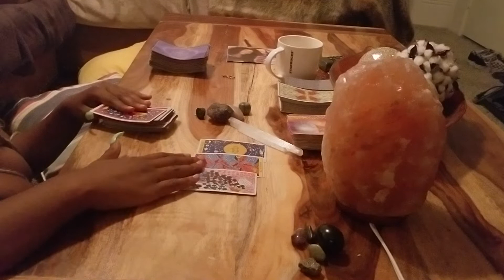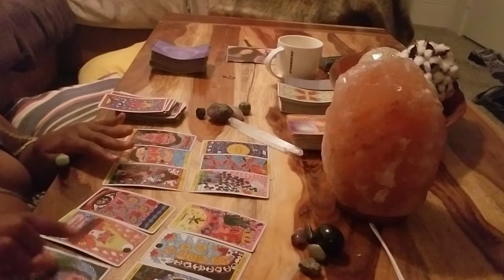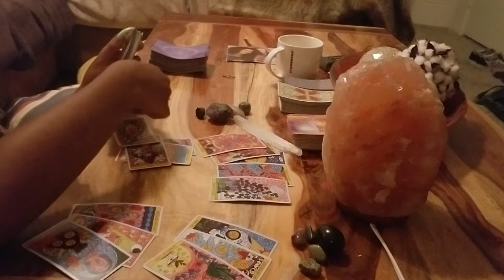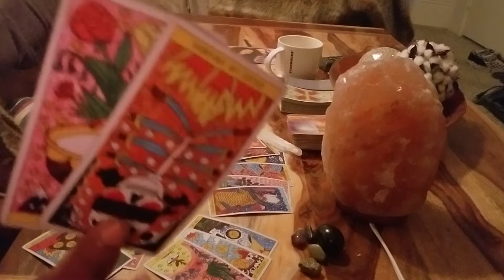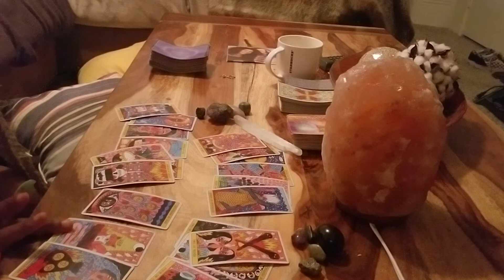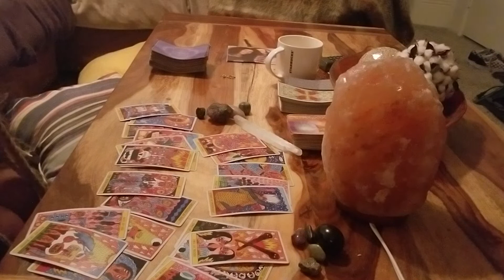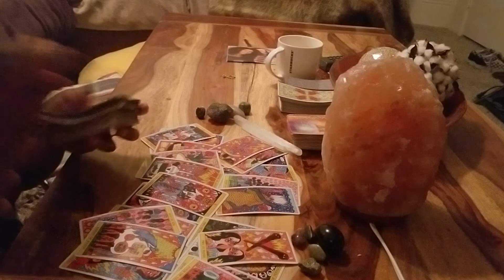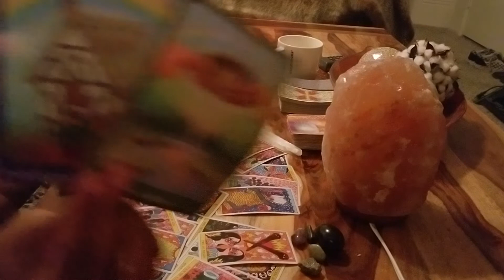LEO, WTF IS WRONG WITH THEM?